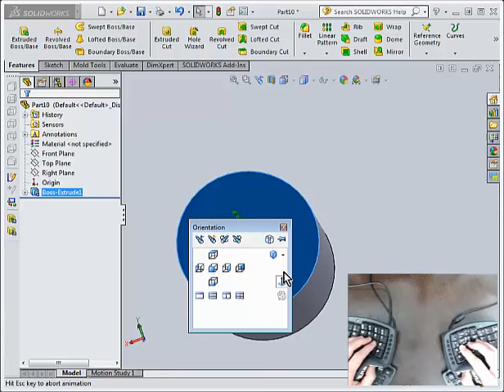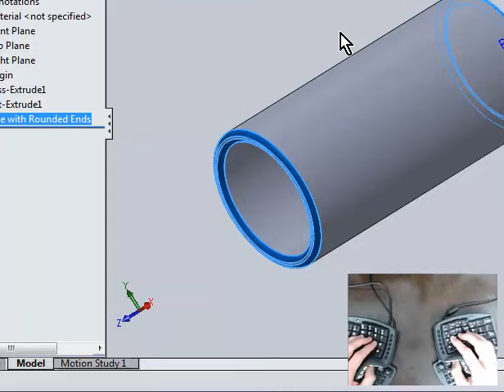KeyMouse® - Using with SolidWorks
This video shows the new KeyMouse® prototypes being used with SolidWorks.